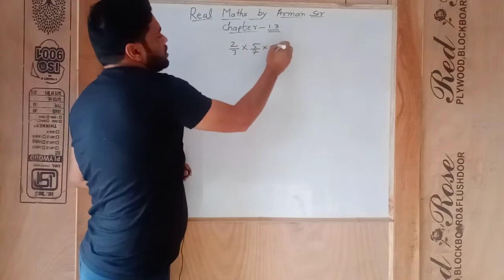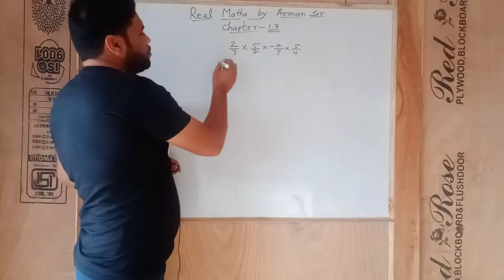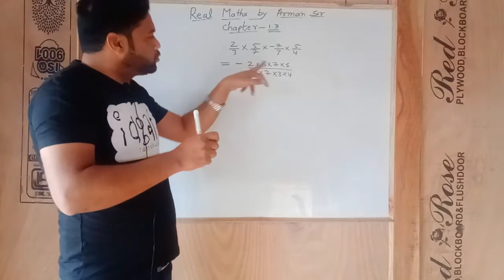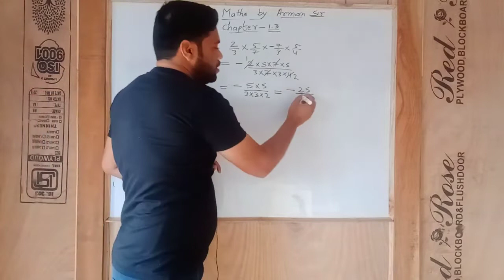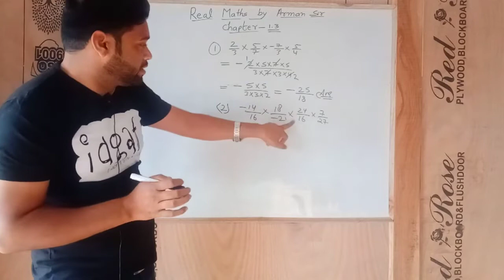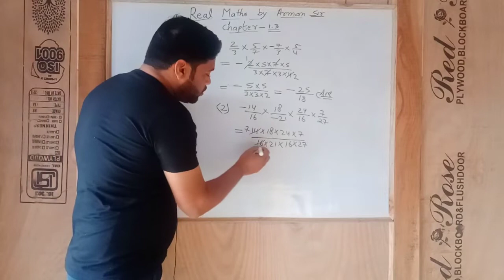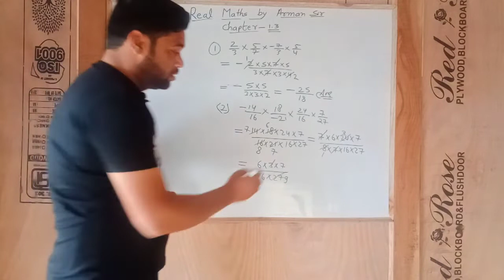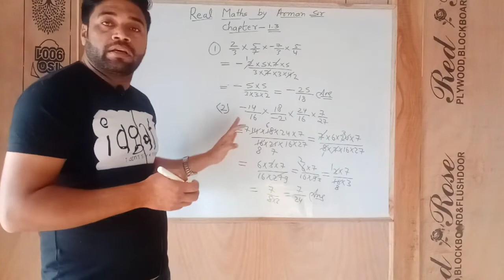Fraction ka Multiply Bahut Hi Easy Method || Real Math By Arman Sir || Genius Coaching || 9026483496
Individual Math By Arman Sir

Genius Coaching
Address New Abadi Chakiya Prayagraj(Allahabad)